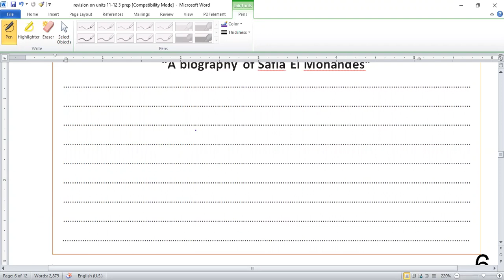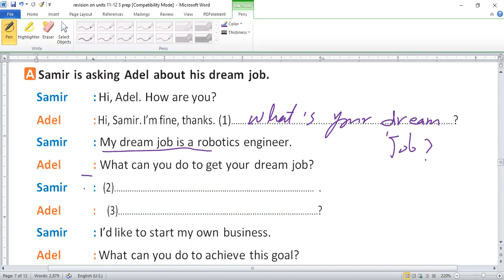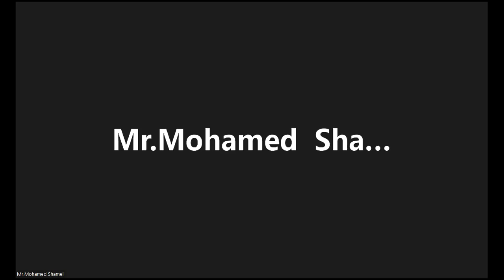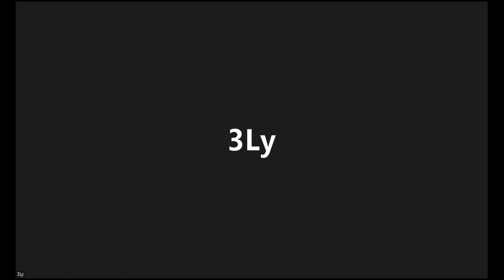الحصة الاولي الجزء الثانى